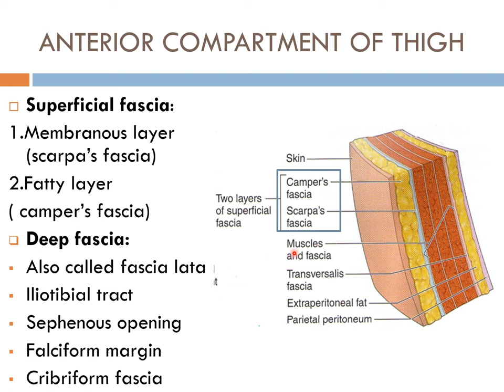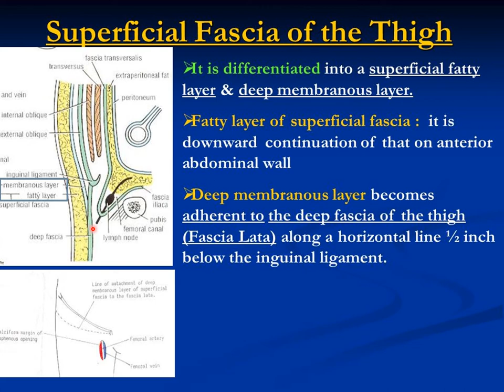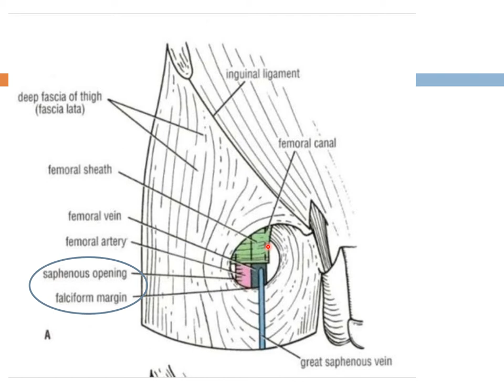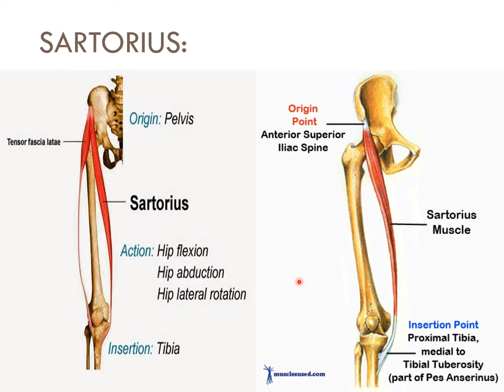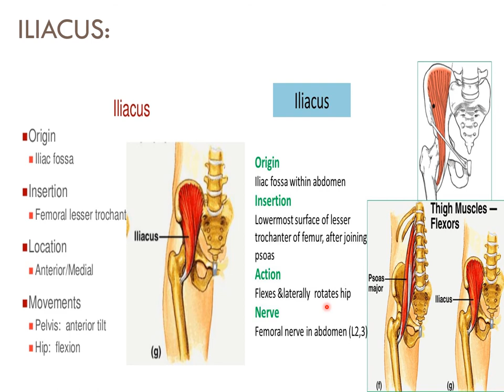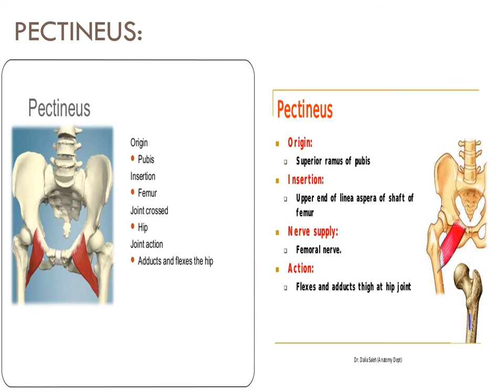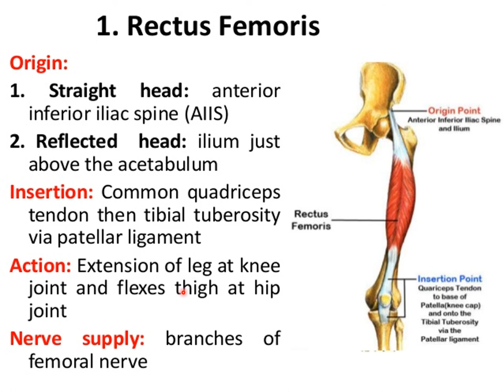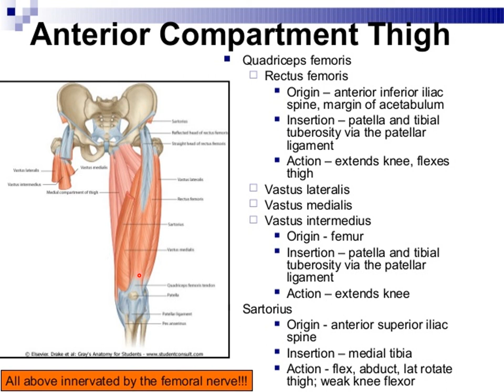anterior compartment of thigh